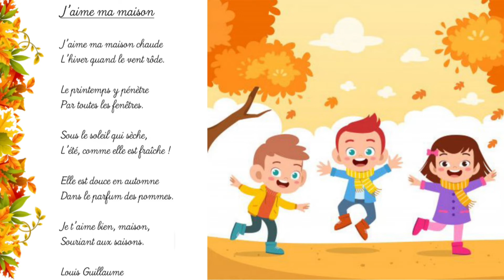j'aime ma maison poésie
Automne 🎃🥮🖤👢
✓🫶🏻 poésie